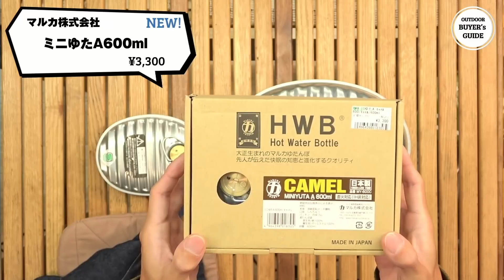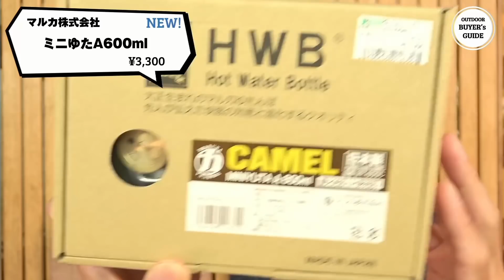【NEWish!】今週の新作、新入荷アウトドアギアをご紹介！！パタゴニア コーチジャケット、オスプレー ウインターバックパック、マルカ アウトドア用湯たんぽ【2021年11/6～11/12】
新企画【NEWish!】今週も金曜日の20時更新！
アウトドアショップに入荷したばかりの新作、新入荷品から選りすぐりの一品をバイヤー陣が順番にプレゼン！！果たして【いいね！】の札は上がるのか！！

【今週のプレゼン商品】
patagonia（パタゴニア）M’s Lined Isthmus Coaches Jkt（メンズ・ラインド・イスマス・コーチズ・ジャケット）

OSPREY（オスプレー）
キャンバー 30

Maruka（マルカ）
ミニゆたA 600ml

Maruka（マルカ）
湯たんぽ A（エース）2.5L

【関連動画】
【NEWish!】今週の新作、新入荷アウトドアギアをご紹介！！グリップスワニー パンツ各種、フーディニ インサレーションTシャツ、スノーピーク エンバーナー【2021年10/30～11/5】

WESTアウトドアライフストアは1995年創業のアウトドア専門店です。とことん深掘りした情報を、新しく入荷した新製品や、メーカーサンプル品を借りてご紹介します。

Amazonへのリンクは、アソシエイトを利用しています。継続的な運営のため、ご協力いただけると幸いです。アウトドアバイヤーズガイド by WESTは、Amazon.co.jpを宣伝しリンクすることによってサイトが紹介料を獲得できる手段を提供することを目的に設定されたアフィリエイトプログラムである、Amazonアソシエイト・プログラムの参加者です。